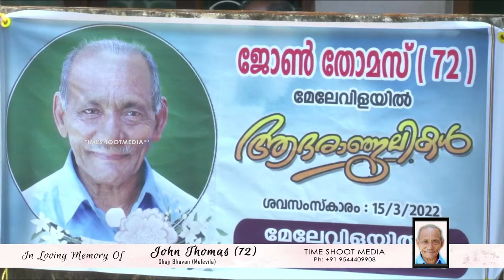FUNERAL CEREMONY II JOHN THOMAS (73)